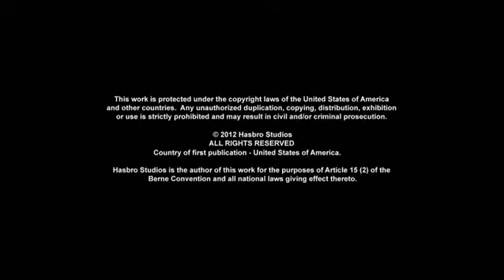Transformers Mentő Botok 1x06